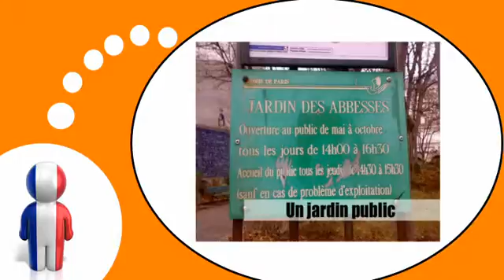Francouzsky lekce = Ve městě # 5